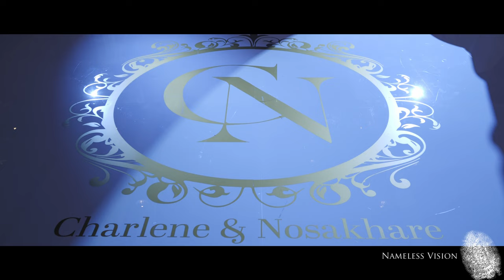Matrimony Wedding Trailer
Matrimony - "Here's to Forever"

Absolute pleasure capturing this amazing wedding🙏🏾🎉

This is just a Teaser... So much more to come!

Massive thanks to @imceuk who filmed alongside me and created Magic!

Beautiful decor by @eventdecorhire